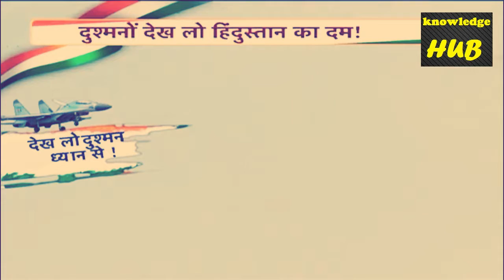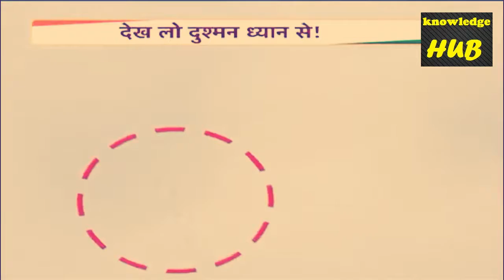Indian Air Force युद्धाभ्यास शुरू - पाकिस्तान अब तो तू मरेगा - बोलो जय हिन्द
indian air force x y group online form 2019,
indian airforce x group,
indian air force x y group exam,
indian air force x and y,
indian air force x y group form kaise bhare,
indian air force x y group age limit,
indian air force xy group result 2018,
indian air force x y group exam pattern,
indian air force recruitment 2019 x y group,
indian air force math x group,
indian airforce x group paper,
indian air force group x y syllabus,
indian airforce group x salary,
indian airforce x group work,
indian air force practice set x group,
indian air force y group,
indian air force y group syllabus 2019,
indian air force y group work,
indian air force y group salary,
indian air force y group paper,
indian air force y group post,
indian air force y group english paper,
indian air force y group best book,
indian air force youtube channel,
indian air force y group syllabus,
indian air force x y group training,
indian air force y group training,
indian air force x y group salary,
indian air force x y group syllabus,
indian air force x y group 2018,
indian air force math class y group,
indian air force z3009,
zee news indian air force,
indian air force 10 pass job 2019,
indian air force 10th pass vacancy 2019,
indian air force 10th pass,
indian air force 15 august,
pulwama riders,
pulwama regale,
pulwama railway station,
pulwama rajpora,
pulwama republic day 2019,
pulwama really,
pulwama raha hai,
pulwama stone pelting,
pulwama stone pelters,
pulwama stone pelting 2017,
pulwama stunts,
pulwama songs,
pulwama stadium,
pulwama sirnoo,
pulwama shaheed,
pulwama town,
pulwama today encounter,
pulwama tral news,
pulwama tik tok,
pulwama tourist places,
pulwama tourism,
pulwama today encounter live,
pulwama update today,
pulwama update news,
pulwama update encounter,
pulwama viral video,
pulwama video gana,
pulwama village,
pulwama video song,
pulwama video gana bhojpuri,
pulwama video bhojpuri,
kashmir pulwama video,
pulwama weather,
pulwama wale,
pulwama woman,
pulwama wale gana chahiye,
pulwama wale video,
wasoora pulwama,
wakherwan pulwama,
wanpora pulwama,
pulwama youth,
pulwama youth killed,
encounter in pulwama yesterday,
zahoor major pulwama,
zahoor pulwama,
zadoora pulwama,
zee news pulwama,
pulwama encounter zee news,
pulwama encounter zahoor,
pulwama 15 december,
pulwama 15 december 2018,
pulwama 15 dec 2018,
encounter pulwama 15 december,
pulwama encounter 15 dec,
15 december pulwama news,
15 dec pulwama,
stone pelting pulwama 2018,
mmet school pulwama 2018,
pulwama encounter 29 dec 2018,
news 24 pulwama,
pulwama encounter 3 days ago,
pulwama encounter 6 april 2018,
pulwama 7 killed,
pulwama 7 civilians killed,
pulwama encounter 7 civilians killed,
pulwama encounter 7 civilian,
7 killed in pulwama